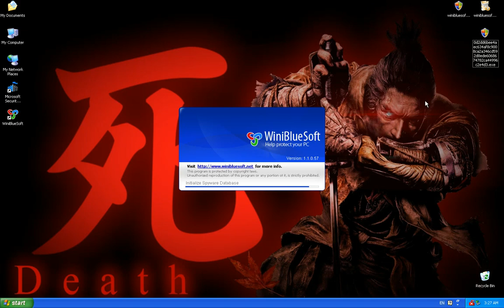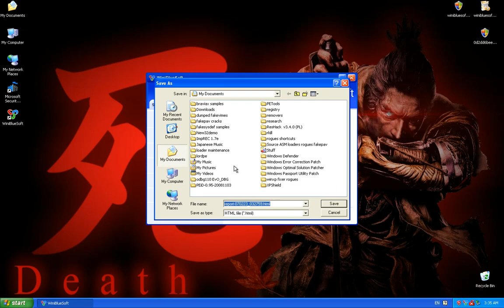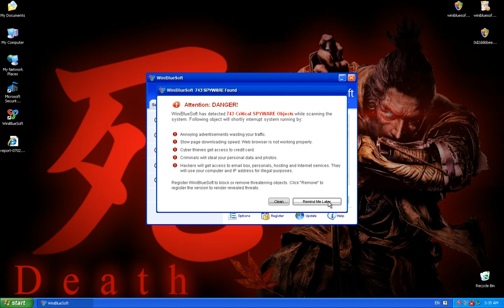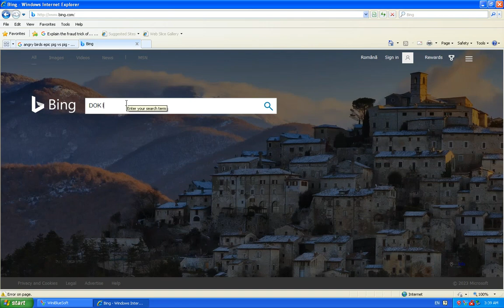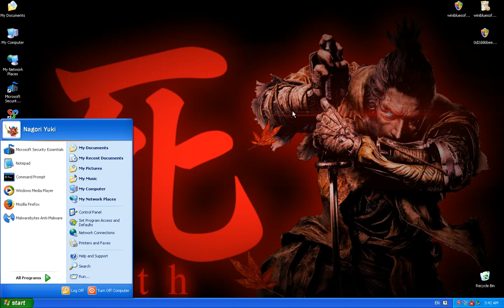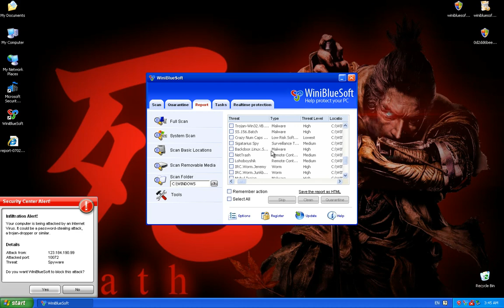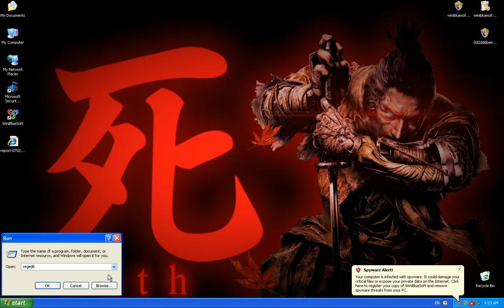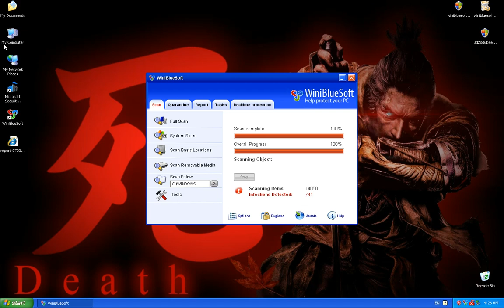WiniBlueSoft (Rogue)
The return of Blueberry cake in a swimsuit at a public coffee shop?

Winibluesoft a clone of the WinBlueSoft rogue.When the trigger he detects as virus "Bugs Bunny" , "Genichiro" and "b**ty girl" seriously the virus didnt have any humor !

"Tell the Japanese girl maid cafe , let's tango!"

Those lines arent published today and didnt happen this year , those lines are based on the past of 2018 except the Japanese dream.